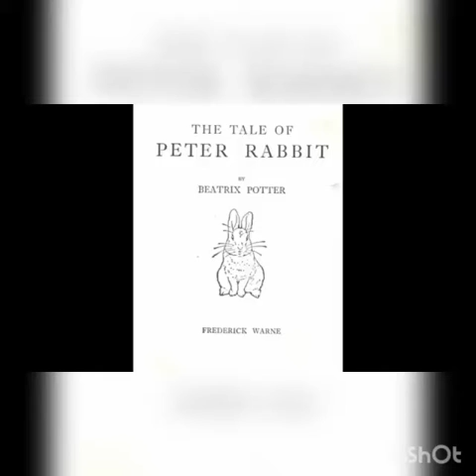Wednesday _class. 3_4th grade_ English _The tale of Peter the Rabbit - Reading text